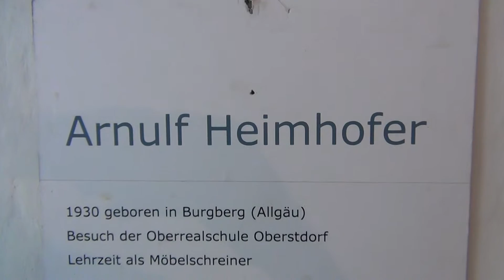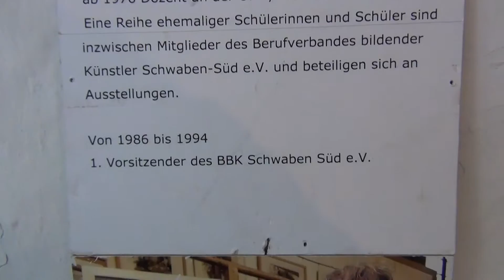Arnulf Heimhofer Vernissage Hohes Schloss Bad Grönenbach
Zu einer festlichen Stunde, der Vernissage von Arnulf Heimhofer im Hohen Schloss in Bad Grönenbach trafen sich am 3. Juli 2014 eine Anzahl ausgewählter Gäste. Oliver Post untermalte den Nachmittag musikalisch mit der Gitarre.